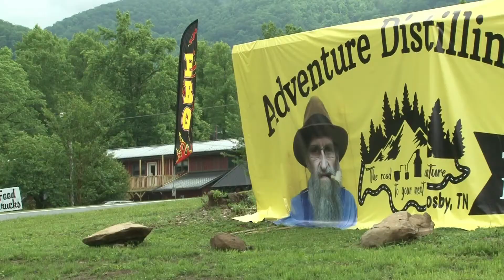Shine On: The history of moonshine in Cocke County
Regardless of internet lists, the people there will tell you why Cocke County is a great place to live as the Moonshine Capital of the World.